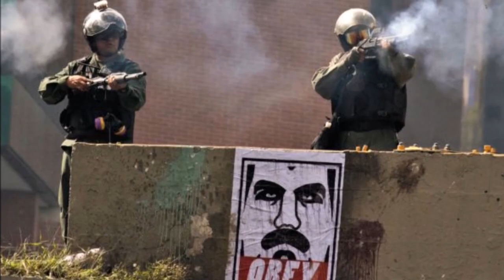Todo Con Orlando: Constituyente en Venezuela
"Habrá Constituyente, porque nuestros líderes siempre supieron que la habría y lo único que hicieron fue un ensayo de ronquido".